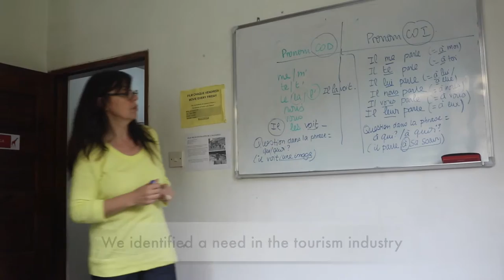French Language applied to Tourism in Tanzania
The Alliance française of Arusha is teaching professional French to  employees in the Tanzanian tourism industry.
Using the methodology of the French for Specific Objectives (FOS), these courses will help professionals to improve the quality of services offered to francophone tourists.